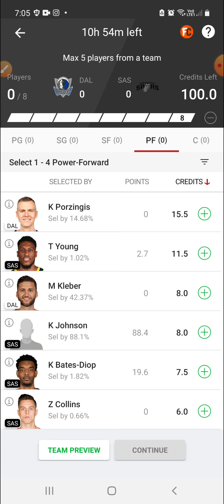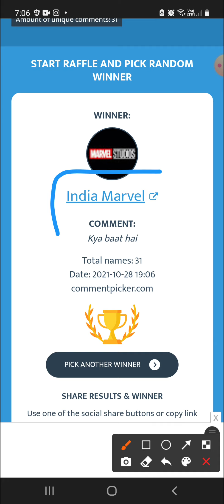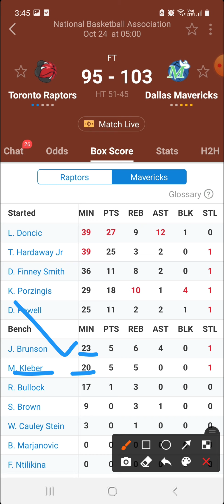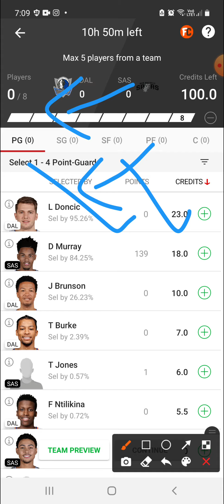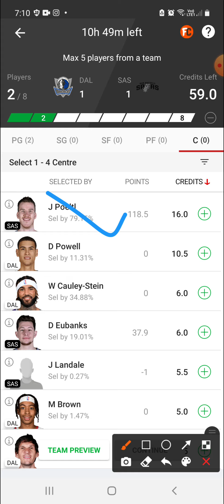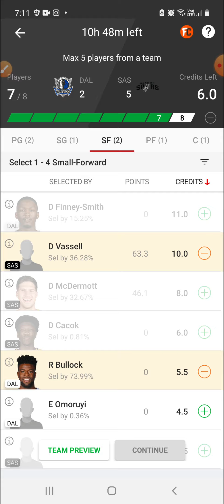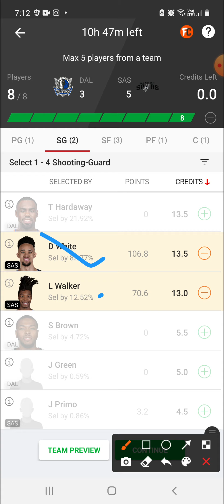DAL VS SAS | DAL VS SAS DREAM11 | DAL VS SAS DREAM11 TEAM PREDICTION | NBA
flamesports telegram channel @hare3333